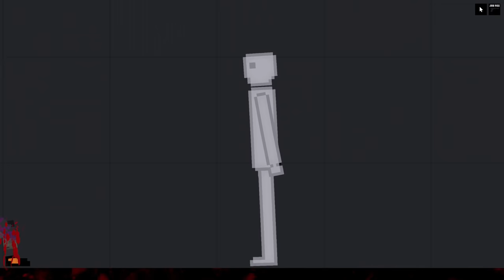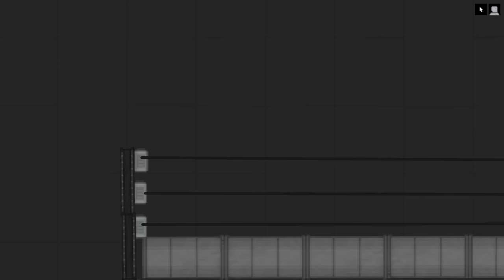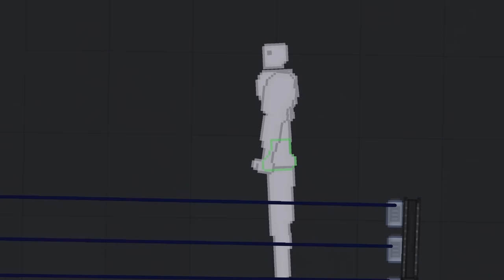GLI AVENGERS PARTECIPANO A SQUID GAME SU PEOPLE PLAYGROUND!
Questo è uno dei video più divertenti registrati su People Playground! Infatti oggi GLI AVENGERS e THANOS PARTECIPERANNO A SQUID GAME! E' successo L'IMPOSSIBILE! ALLONTANO QUALSIASI MALEDIZIONE CI SIA IN QUESTO VIDEO! Mi sono divertito come un pazzo su People Playground con TANTISSIME MOD tipo quella DEGLI AVENGERS, DI JOHN WICK, POPPY PLAYTIME, UNA BANCA SUPER SICURA o quella dei DINOSAURI e un sacco di altre mod! Questa volta gli AVENGERS hanno dovuto affrontare IL PONTE DEI VETRI DI SQUID GAME...con qualche leggero problemino, come sempre! Anche oggi ho rotto il gioco con le mod più strane e assurde...nel prossimo ce ne saranno ancora di più!

Uno dei video di People Playground più divertenti che io abbia mai registrato senza Oculus Quest. Ci sarà da divertirsi!

AVENGERS, JOHN WICK, POPPY PLAYTIME, UNA BANCA SUPER SICURA, DINOSAURI e un sacco di altre mod su PEOPLE PLAYGROUND per PC. RIUSCIRANNO GLI AVENGERS A SUPERARE QUESTA PROVA MORTALE?! Scopriamolo insieme!